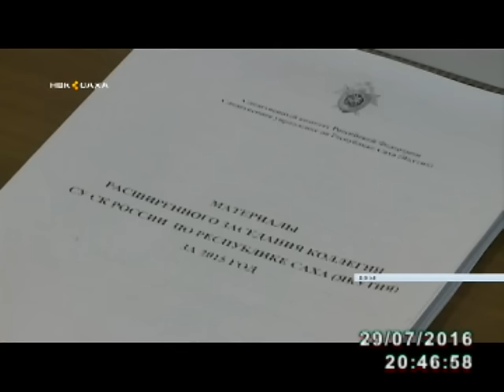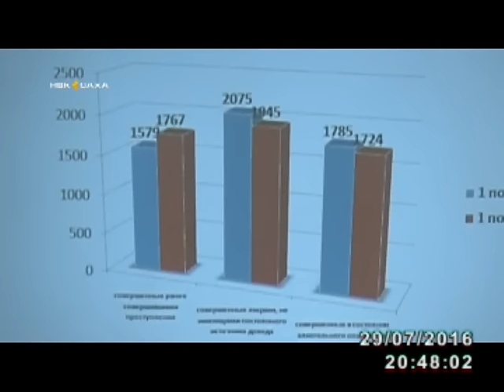Число преступлений в регионе за первое полугодие выросло на 15%